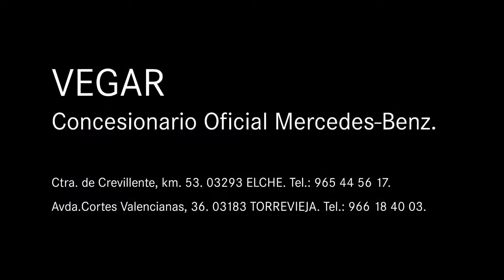Mercedes-Benz Vegar. GLC 250d Coupé AMG Line Blanco Polar